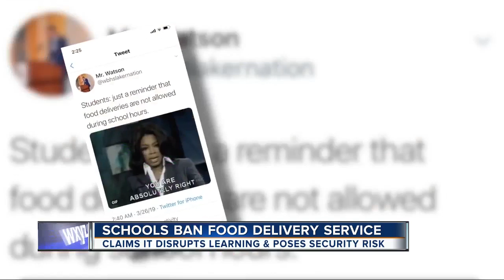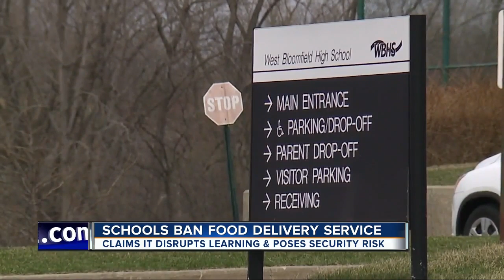Principal tells students to stop food deliveries during lunch hour at West Bloomfield High School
Ordering food off your cell phone is so convenient these days high school students are doing it.  But the principal of West Bloomfield High School is reminding students that’s it against building policy to have food delivered during school hours. This after up to 15 deliveries were being made a day, disrupting classes.  “It became a huge issue,” said West Bloomfield High School principal Pat Watson.